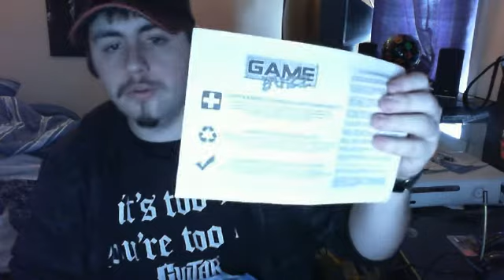Dhead IRL 5 Up 2 Date Bonne nouvelle =D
Dhead up 2 date xD